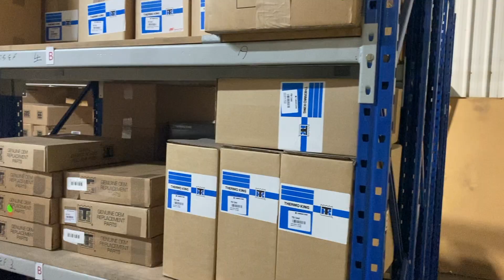TRS Off Engine Drive Schedule Service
Our scheduled off-engine drive maintenance program will help decrease repairs, improve equipment performance, and help your vehicle run at optimum performance. We can service any make or model.